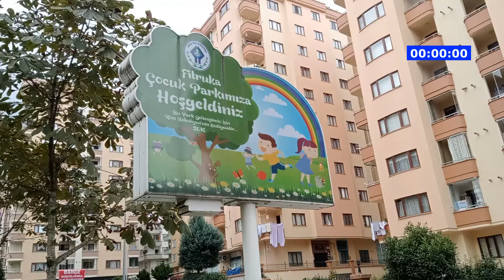Rize Belediyesi’ne ait çocuk parklarında su yok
Rize Merkez’de çocuk oyun parklarında su olmaması vatandaşlar tarafından tepkilere yol açtı.